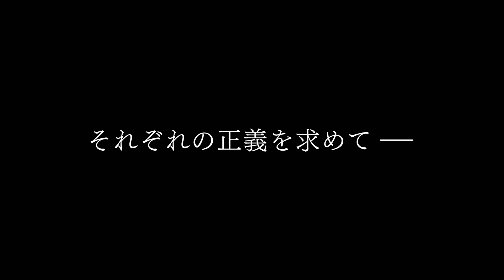『Fairy gone フェアリーゴーン』ティザーPV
これは、無秩序な戦後に抗い、それぞれの正義を求め戦う『妖精兵』たちの物語――。
オリジナルTVアニメ『Fairy gone フェアリーゴーン』4月より放送開始！！

‹スタッフ›
原作：Five fairy scholars
監督：鈴木健一
シリーズ構成・脚本：十文字青
キャラクター原案・妖精原案：中田春彌
キャラクターデザイン：清水貴子

‹キャスト›
マーリヤ・ノエル:市ノ瀬加那
フリー・アンダーバー：前野智昭
ヴェロニカ・ソーン:福原綾香
ウルフラン・ロウ:細谷佳正

(K)NoW_NAME「KNOCK on the CORE」(TOHO animation RECORDS)